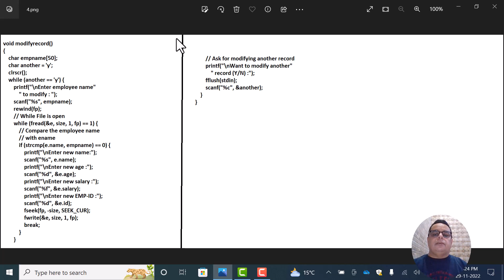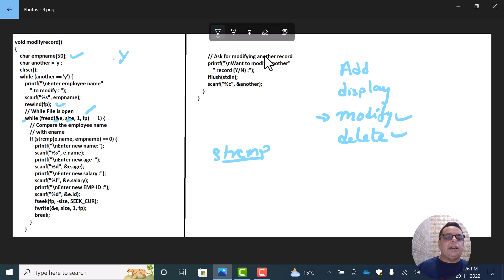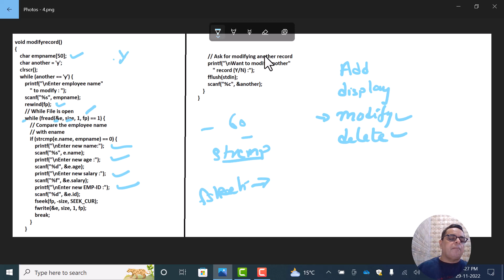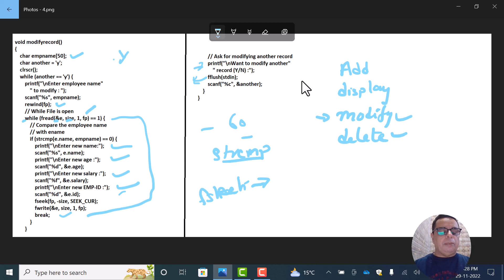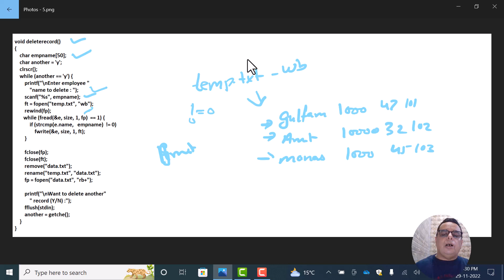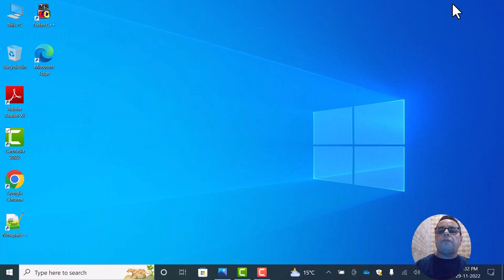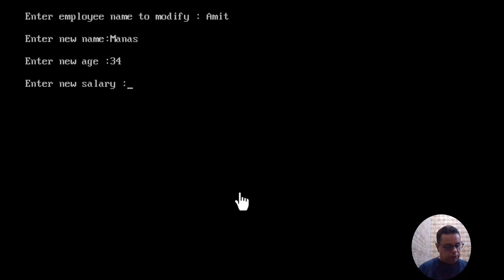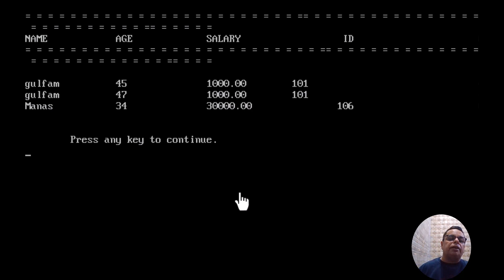File Handling in C || Modify and Delete Record From File using C.